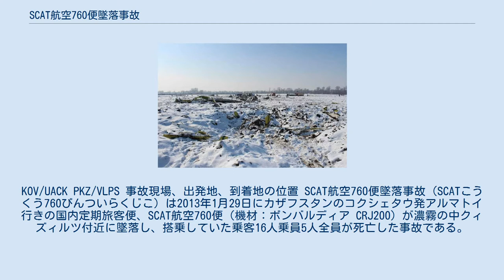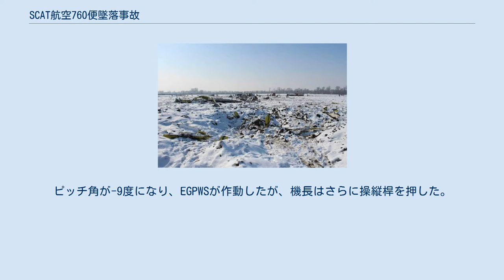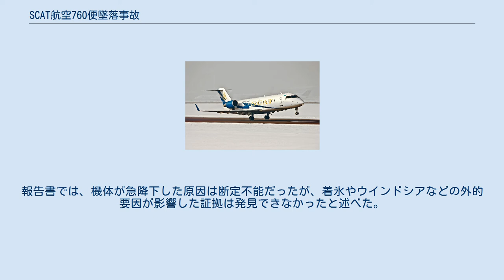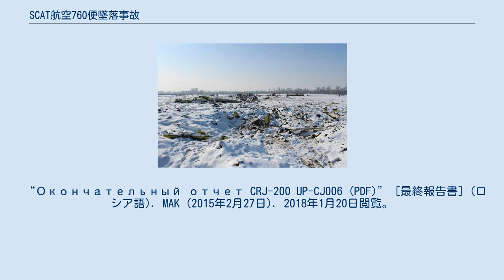SCAT航空760便墜落事故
KOV/UACK PKZ/VLPS 事故現場、出発地、到着地の位置 SCAT航空760便墜落事故（SCATこうくう760びんついらくじこ）は2013年1月29日にカザフスタンのコクシェタウ発アルマトイ行きの国内定期旅客便、SCAT航空760便（機材：ボンバルディア CRJ200）が濃霧の中クィズィルツ付近に墜落し、搭乗していた乗客16人乗員5人全員が死亡した事故である。
 墜落の3週間前に撮影された事故機 墜落現場 現地時間11時19分、760便はコクシェタウ空港を離陸した。
12時00分、パイロットはアルマトイ管制と交信し、滑走路23Rの視程が200mまで低下していることを知らされた。
40分後、パイロットは8,000フィート (2,400 m)までの降下を許可された。
機長は悪天候によってストレスを感じていた。
12時57分、管制官は 1,600mまでの降下を許可され、機長は降下を開始した。
気象条件が回復しないため、機長はさらに苛立っていった。
13時10分、180mの高度でパイロットは着陸復航開始した。
復航モードが起動されてからしばらくの間、パイロットは操縦桿を操作しなかった。
4秒後、機長は操縦桿を前方へ押し込んだ。
ピッチ角が-9度になり、EGPWSが作動したが、機長はさらに操縦桿を押した。
機体は毎秒20-30mの降下率で空港から1kmのクィズィルツ村付近の地表に激突した。
搭乗していた乗客16人乗員5人全員が死亡した。
 事故原因を調査すべく事故発生後すぐにセリク・アフメトフ首相の命令により、カザフスタンのバクィトジャン・サギンタエフ第一副首相が率いる事故調査委員会が設置された。
 アルマトイのマウレン・ムカシェフ (Maulen Mukashev) 副市長は墜落現場を訪れ、記者団に暫定的な事故原因は悪天候であると述べた。
また、ムカシェフ氏は機体は原形をとどめていなかったとも述べた。
 2015年3月2日、国家間航空委員会（MAK）のウェブサイトで最終報告書が公表された。
報告書では、機体が急降下した原因は断定不能だったが、着氷やウインドシアなどの外的要因が影響した証拠は発見できなかったと述べた。
また、機器が故障していたという証拠も見つからなかった。
MAKは事故要因としてクルー・リソース・マネジメントの欠如や空間識失調などを挙げた。
 “Окончательный отчет CRJ-200 UP-CJ006 (PDF)” [最終報告書] (ロシア語). MAK (2015年2月27日). 2018年1月20日閲覧。